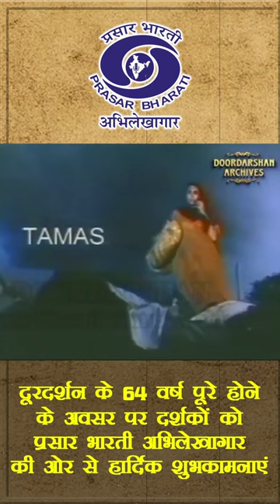Doordarshan Day: Carrying the legacy since 1959 | Public Broadcaster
Prasar Bharati Central Archive presents -
Doordarshan turns 64: A history of India’s public broadcaster

Doordarshan (DD) was launched on September 15, 1959. The Indian public service broadcaster would be turning 63 on September 15, 2022. DD channel has played a key role in term of providing news and as a mode of entertainment too.